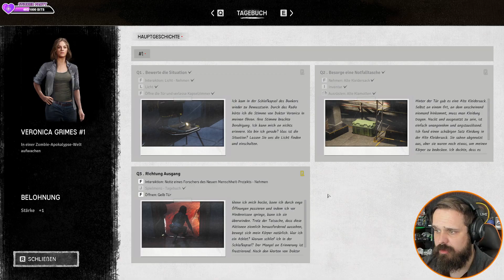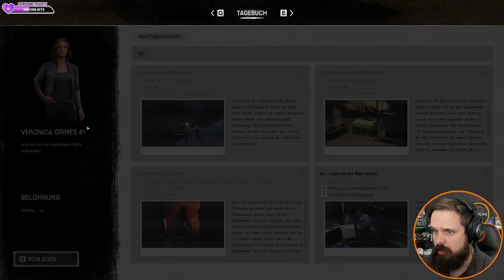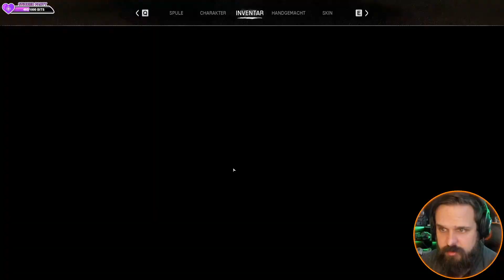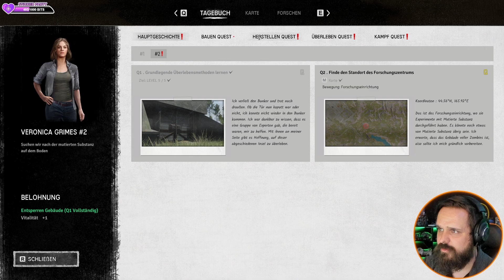20240706 6526548231 Night of the Dead